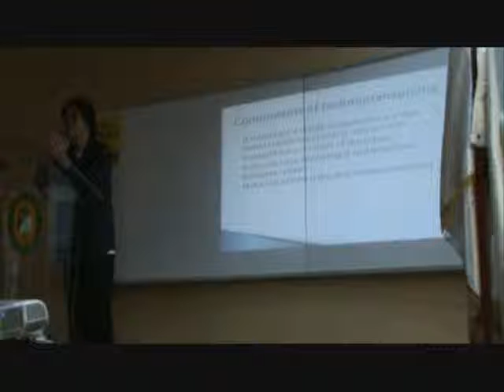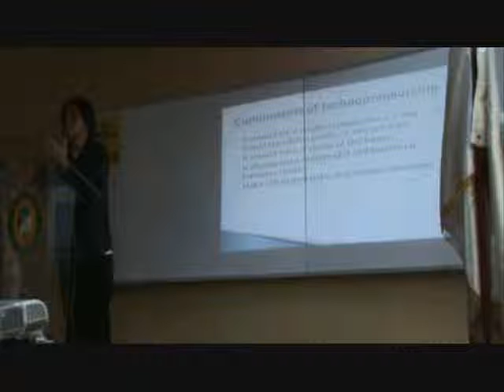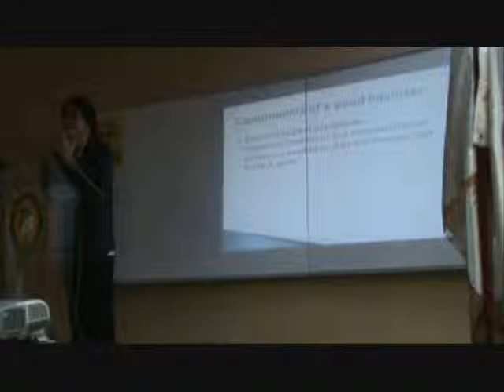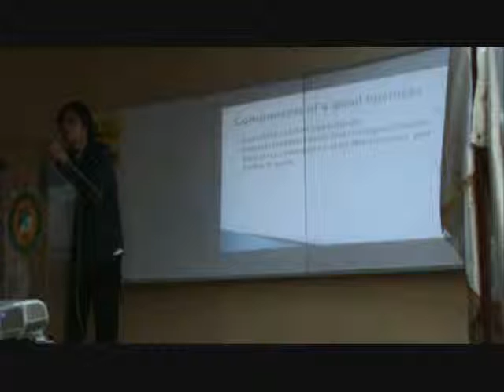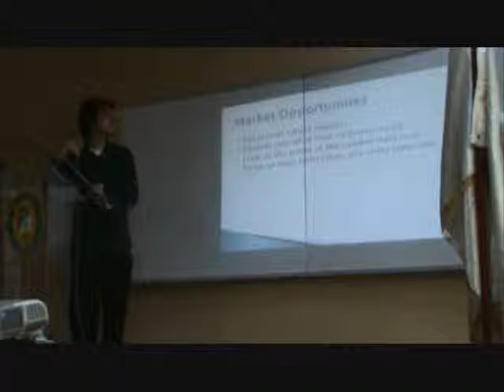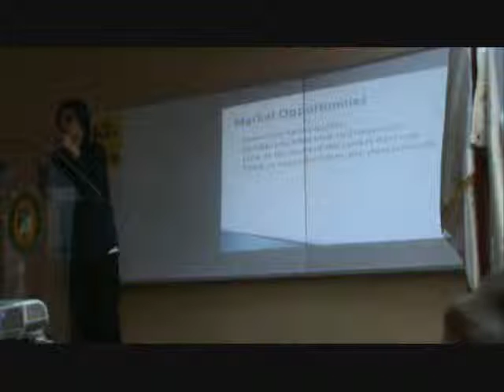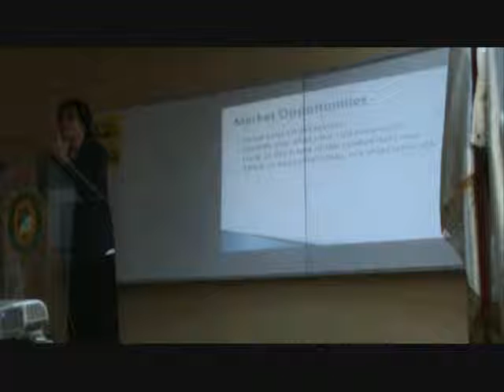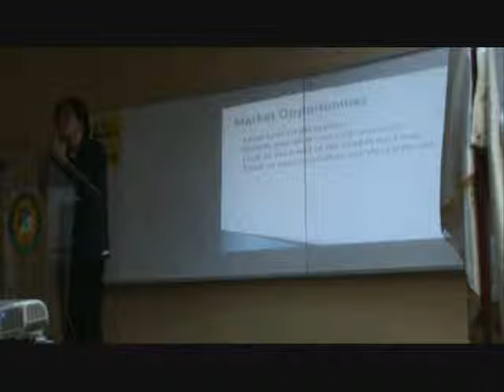CPESAFT Seminar - Technopreneurship part 3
CPESAFT Seminar - Technopreneurship
FEU- East Asia College
room M304 -M305
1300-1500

Organized by
Wilgester Victor Aguilar
Maria Iris de Leon
Alexis Dionisio
Nazjia Crizele Teves